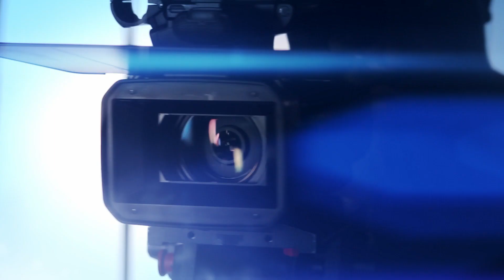Los Cuatros acuerdos (Dr. Miguel Ruiz) Tercer acuerdo No hagas suposiciones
Mis queridos youtubers hoy continuamos con el tercer acuerdo que es No hagas Suposiciones.
Tendemos a hacer suposiciones sobre todo. El problema es que, al hacerlo, creemos que lo que suponemos es cierto. Juraríamos que es real. Hacemos suposiciones sobre lo que los demás hacen o piensan ‐nos lo tomamos personalmente ‐ y después, los culpamos y reaccionamos enviando veneno emocional con nuestras palabras. Este es el motivo por el cual siempre que hacemos suposiciones, nos buscamos problemas. Hacemos una suposición, com prendemos las cosas mal, nos lo tomamos personalmente y acabamos haciendo un gran drama de nada.
Los Cuatro acuerdos son:
1_ Se impecable con tus palabras.
2- No tomes nada personalmente
3- No hagas suposiciones
4- Haz siempre lo mejor que puedas

Según la tradición tolteca, poniendo en práctica estos cuatro acuerdos tu vida puede cambiar, siempre y cuando seas impecable con ellos.